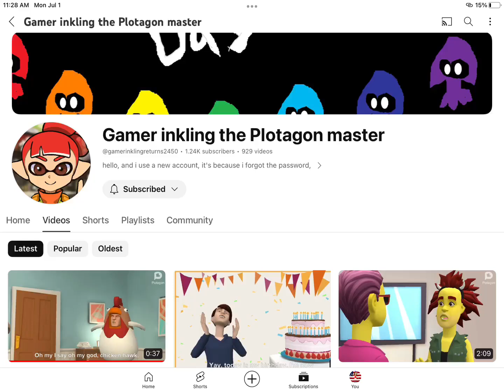A big shoutout to